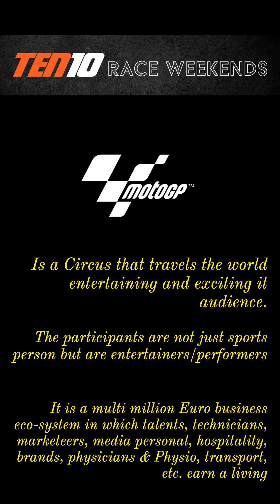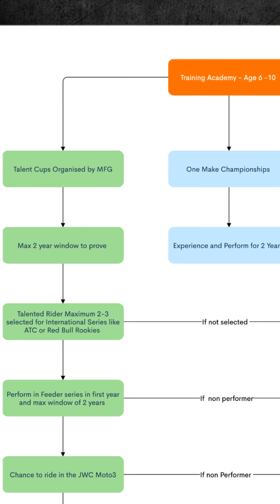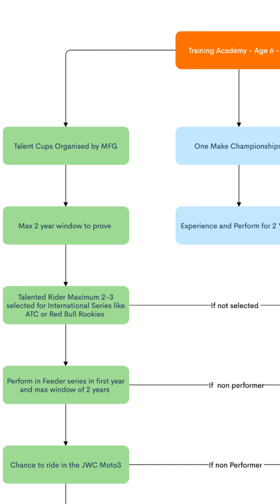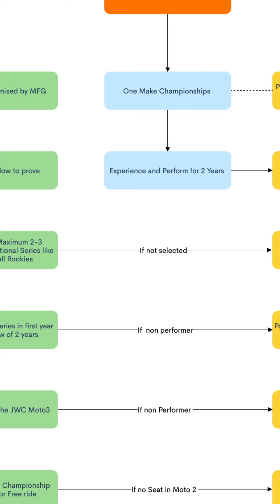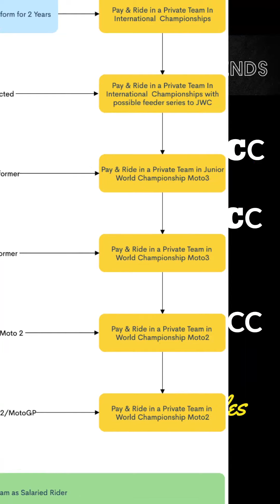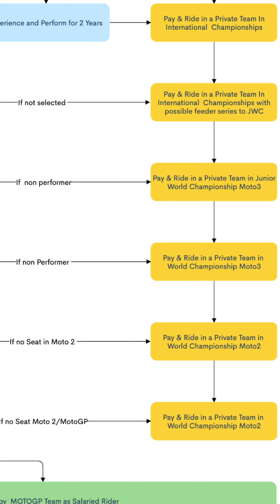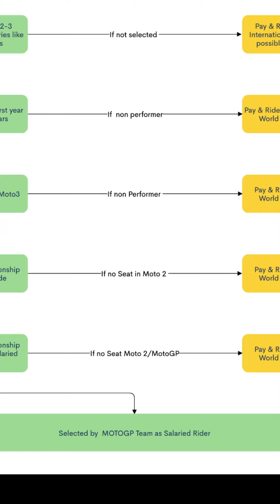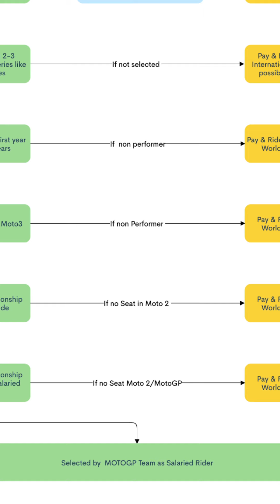Ten10 Race Weekends - Episode 5, May 30, 2020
How do I get to MotoGP? This is a question that every motorcycle racing aspirant has in India. @ramjig decodes the various paths and steps to get to the MotoGP World Championships.